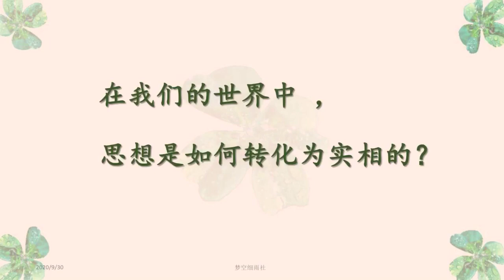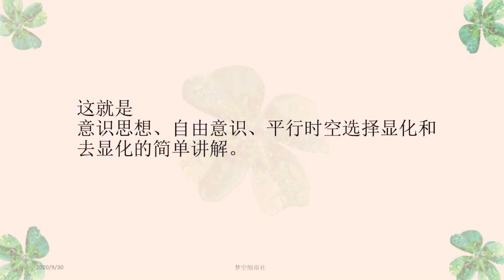梦想成真需要什么代价？ 选择自己喜欢的平行时空？思想是如何转化成实相的？显化和去显化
思想是如何转化成实相的？
首先，我们会通过意识在多种可能发生的未来实相中选择一种去优先经历；
然后，依据我们投入其中的能量多少，与这个实相生成所需的能量总值进行交换，让实相显现；
最后，我们去体验这个我们通过意识构建出来的实相，并决定维持这个实相多久。